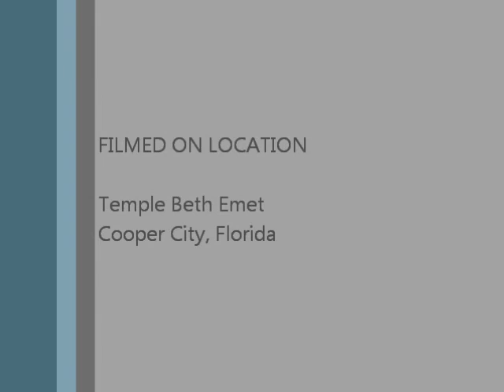Moriah's Tot Shabbat 0113